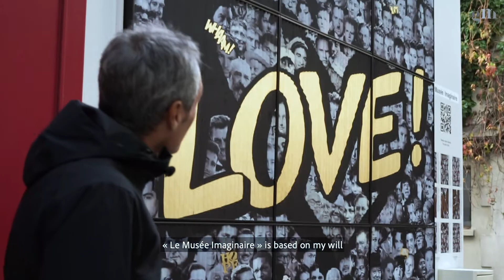Patrick Rubinstein x Musée Imaginaire - Galerie Montmartre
Retrouvez une interview inédite de Patrick Rubinstein, un artiste permanent de la Galerie Montmartre, qui se confie sur son art et sa nouvelle exposition, en exclusivité à la Galerie: "Le Musée Imaginaire".
"Le Musée Imaginaire ; c’est une envie de rendre hommage, de faire un clin d’œil à des grands artistes, ou à des grands personnages qui résistent aux années et qui ont compté pour moi."

Discover an interview of Patrick Rubinstein, one of Galerie Montmartre permanent artist, who tells us more about his art and his new exclusive exhibition in the Gallery "Le Musée Imaginaire".
« le Musée Imaginaire » is based on my willingness to pay tribute to great masters or characters whose legacy lasts for ages or who have mattered to me.